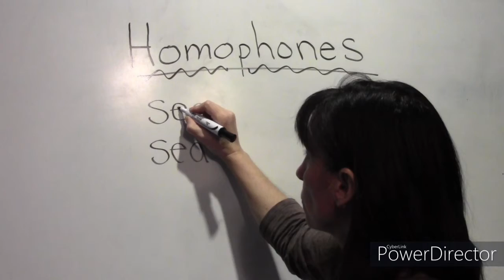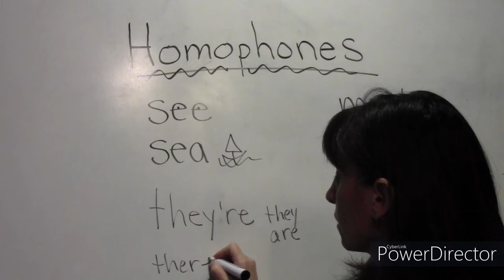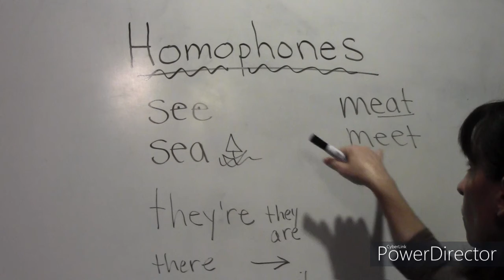Homophones mini lesson